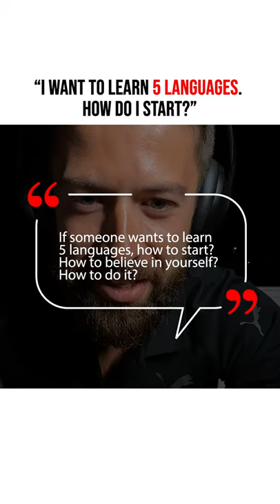How To Learn 5 Languages (or MORE) The Smart Way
If you're looking for advice on how to learn languages quickly, you've come to the right place.

Here's a snippet from my past IG Live where I talked about some tips on learning languages in a fast and smart way.

I hold regular IG Live sessions over on my account!
Click the 🔔 icon so you don't miss out on any fresh videos.
Get my PREMIUM Life Hacking Course for FREE (limited time).
Here's what you will learn:
- Increase Your Confidence and Self-Esteem
- Develop a Confident and Positive Body Language
- Increase Your Productivity and Get Important Things Done
- Learn Faster with Proven Strategies and Techniques
- Set and Accomplish Exciting Goals
- Cultivate Positive Mindset
Sign up for FREE (expires soon)

Jimmy Naraine is an award-winning Educator, Entrepreneur, and Adventurer. His online courses were purchased by 239,000+ people, received 35,000+ official top ratings, and were mentioned by Forbes, FoxNews, Entrepreneur & Business Insider.

After working for companies such as Allianz and Goldman Sachs he fully dove into entrepreneurship. Since then, Jimmy has explored 76 countries while building educational content. He runs personal development training programs for companies and consults entrepreneurs on building online courses.

Jimmy interviews top performers in their fields including Bestselling Authors, Special Forces Soldiers, UFC Hall of Famers, Entrepreneurs, and Artists. Those deep-dive conversations serve as a springboard to explore human potential.

In the past, Jimmy used to suffer from debilitating confidence issues. Now, his mission is to help millions of people to overcome anxiety, build confidence, and tap into their true potential.